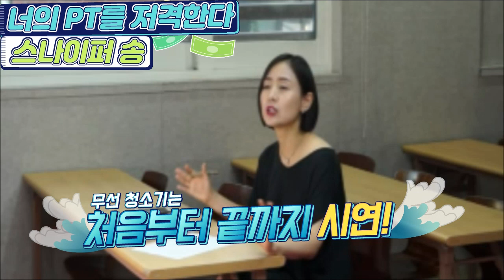[김앤송] 설명은 설득이 아니다! - 너의 PT를 저격한다. 스나이퍼 송의 원포인트 PT 레슨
설명은 잘 했지만 누구도 설득하지 못하는 PT를 만나보세요~